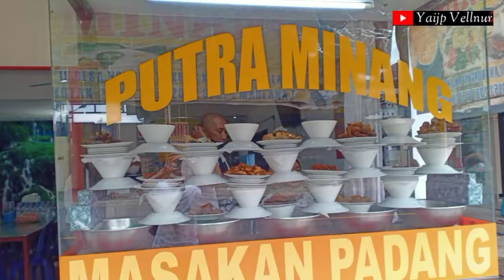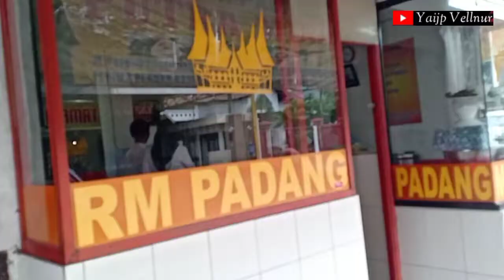#1 Moment Kuliner Masakan Padang Kepanjen Bersama Guru & Anak Smapa Ber Talenta,Duta Pancasila,Yjv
Hlo Gez Ass Wr Wb...
kl ne sya sdg acara beraktivitas bersama guru dan murid duta pancasila smapa (sma 1 pagak)

mengikuti lomba duta pancasila sekabupaten malang di satpas/polres malang singosari jatim,

moment kuliner bersama di masakan padang putra minang kepanjen jl jendral sudirman ngadilangkung kepanjen malang jatim

oke gez smg bs menghibur n mnjadi info bermanfaat sya akhiri dlu skian